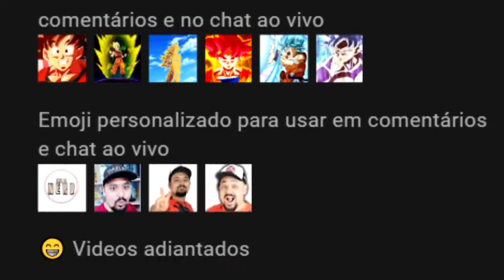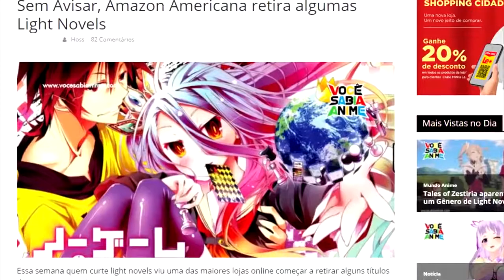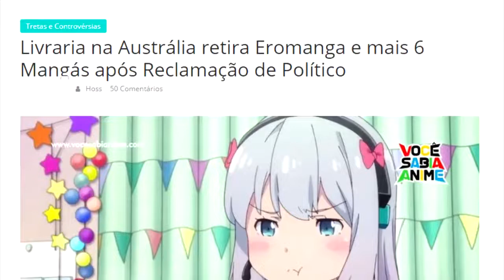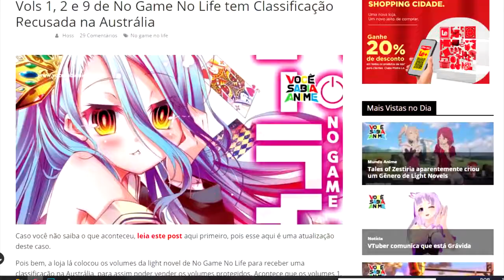❌ CANCELARAM ❌ NO GAME NO LIFE ! Assim não sai No Game No Life 2 temporada nunca mais 😥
🎁 𝐌𝐚𝐧𝐝𝐞 𝐮𝐦 𝐩𝐫𝐞𝐬𝐞𝐧𝐭𝐢𝐧𝐡𝐨 ❤
RICARDO PIMENTA
Caixa Postal 266 - Cep: 32600971
BETIM / MG